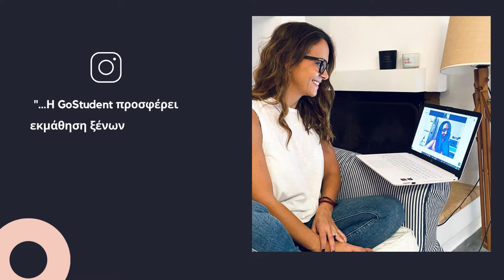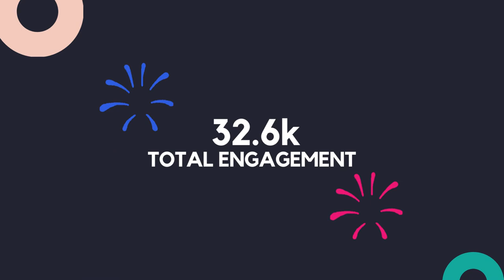Case Study for GoStudent, Back to School campaign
Influencer Marketing campaign case study for GoStudent, which in September 2021 wanted to enter the greek market and also promote its platform for online tutoring. How can a brand enter a new market only through influencers? Get inspired & Enjoy!